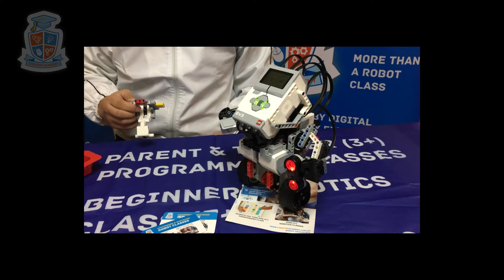Top 10 EV3 Projects for Classroom and Home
Today we celebrate the hard-earned retirement of EV3 Mindstorms with our top 10 favourite EV3 classroom and build-at-home projects:

4: Security Tank by Builderdude35

Thanks to @Builderdude35 and @Vuurzoon for contributing to this video!